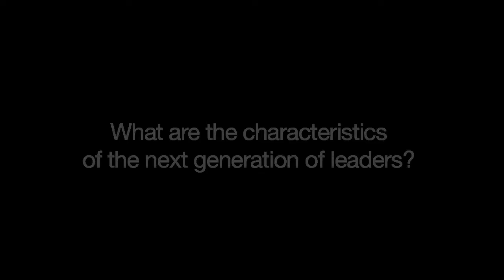YGL 2012 - David Hertz